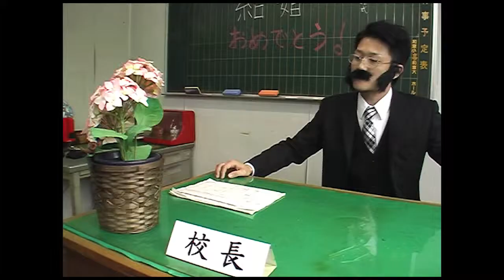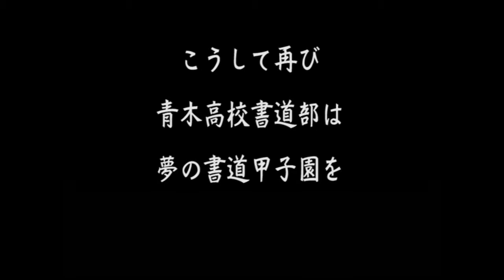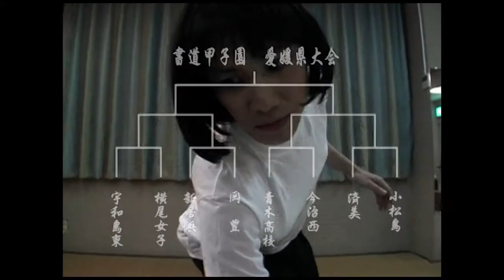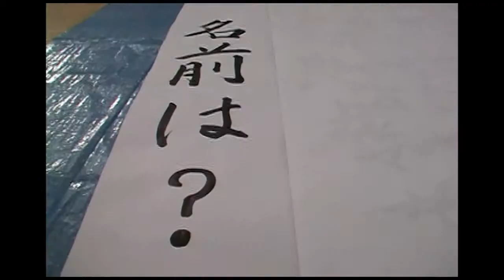書道ボーイズ／ショートムービー／余興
2010年、友人の結婚式披露宴の余興用に仲間内で制作しました。当時話題の書道ガールズとRookiesを参考にしたストーリーになっています。制作時間がトータル1か月位で、今思えば、素材が十分なものでないものもあり苦しい編集となっている部分もありますがご容赦ください。
このショートムービーを制作することになってから、ムービーの面白さと奥深さにはまっていきました。
しばらくの間公開いたします。